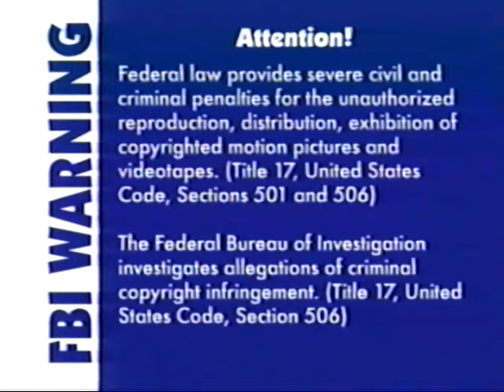Opening and Closing to Bob the Builder: Bob's Big Plan 2005 VHS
This is the 2005 VHS of Bob the Builder: Bob's Big Plan, this is first video for the Project Build-It  series.

Opening:

1. FBI/Interpol Warning
2. HIT Entertainment Logo
3. Bob the Builder Website Screen
4. Bob the Builder: Build It and They Will Come Trailer
5. Start of the Program

Closing:

1. End of the Program
2, Bob the Builder Website Screen
3. Thomas & Friends: Calling All Engines! Trailer
4. The Wiggles: Sailing Around the World Trailer
5. Barney: The Land of Make Believe Trailer
6. ToddWorld: Come Over To My House Trailer
7. Jim Henson's Frances Trailer
8. Jim Henson's Animal Jam Trailer
9. Jim Henson's Fraggle Rock: Live by the Rule of the Rock Trailer
10. Angelina Ballerina: The Big Performance/The Silver Locket/The Magic of Dance Trailer
11. Kipper: Kipper Helps Out Trailer
12. Learning Curve: Bob the Builder Commercial
13. Lego, Duplo: Bob the Builder Commercial
14. VTech's V-Smile Commercial
15. HIT Entertainment Logo